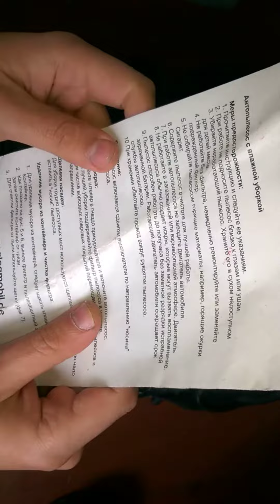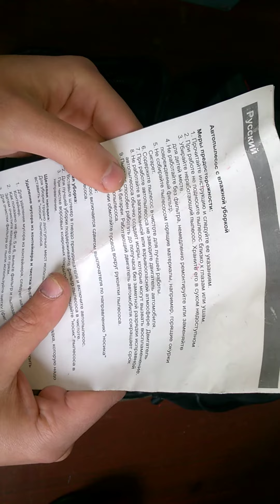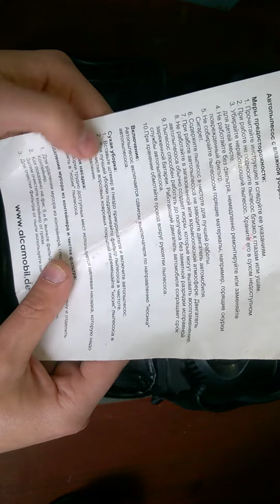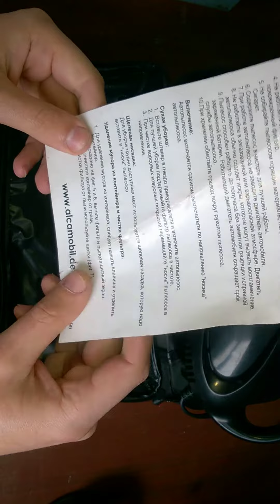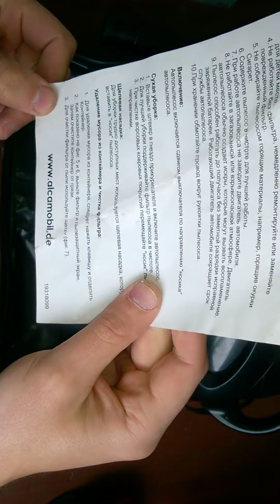Автомобильный пылесос Heyner Cyclonic Power PRO и не только автомобильный!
Для развития канала : Номер карты 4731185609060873
Описание
Автомобильный пылесос Heyner 240 (ГЕРМАНИЯ)12В
Автомобильный пылесос Alca (Heyner) 240 Cyclonic Power 12В 138W Kompressor Cyclonic Power в сумке со смываемым фильтром и 3-метровым кабелем для подключения к прикуривателю
Мощность 138 Ватт
2-х фильтровая система
Постоянная сила всасывания благодаря системе завихрения
Комплектуется качественной сумкой
Три различные насадки
Производитель: Alca, Германия

Автомобильные пылесосы Heyner (Хэйнэр) от немецкого производителя Heyner Mobil Automotive GmbH — наилучший выбор среди автопылесосов премиум-класса. Этот полезный аксессуар можно приобрести не только для себя, но и сделать достойный подарок. Любой автопылесос Heyner — это качественный товар в полиграфической картонной презентабельной упаковке с сумкой для хранения в комплекте. Каждая из представленных моделей по-своему уникальна, — как мощностью и размерами, так функциональностью и насадками. Все автомобильные пылесосы Heyner действительно эффективно справляются с уборкой автомобиля.